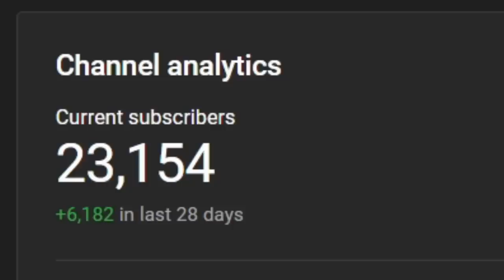Project Zomboid But I Am The Last Soldier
Today I play Project Zomboid as the last standing soldier, after all my comrades have fallen I am all that is left with an incoming horde I need to find a way to survive.